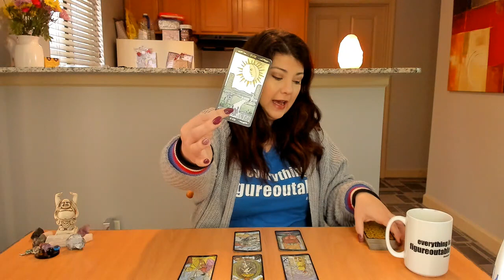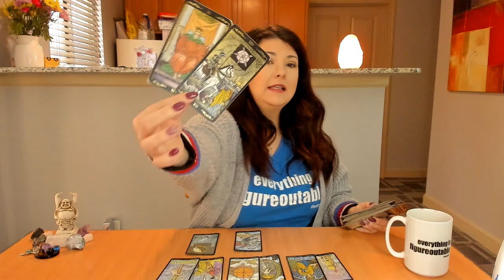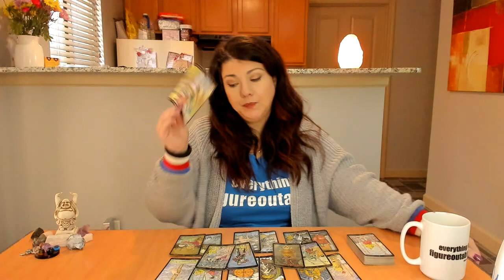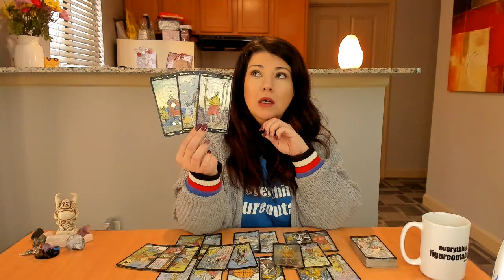Aquarius, Stay Open to Receive! June 2019 Tarot Reading